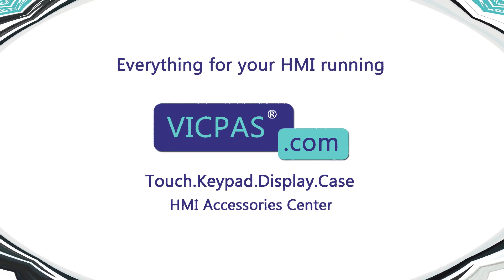PanelView 600 Series 2711-T6C8L1 Front Overlay HMI Panel Glass LCD Display Screen Plastic Shell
2711-T6C8L1 Allen Bradley PanelView 600 Series HMI Touch Glass Protective Film LCD Display Panel Plastic Case Repair Replacement
where you can find Allen-Bradley PanelView 600 Series 2711-T6C8L1 Front Overlay, Touch Digitizer Glass, LCD Display, Gasket, Screws, Memory Card Retainer Base and Enclosure, more parts and product detail than you ever thought possible!

2711-T6C1 2711-T6C10
2711-T6C1L1 2711-T6C10L1
2711-T6C2 2711-T6C12
2711-T6C2L1 2711-T6C12L1
2711-T6C3 2711-T6C14
2711-T6C3L1 2711-T6C14L1
2711-T6C5 2711-T6C15
2711-T6C5L1 2711-T6C15L1
2711-T6C8 2711-T6C16
2711-T6C8L1 2711-T6C16L1
2711-T6C9 2711-T6C20
2711-T6C9L1 2711-T6C20L1

VICPAS is the leading global provider of replacement, we have an inventory of membrane keypad keyboards, protective film, touchscreen, plastic cases and other accessories for Allen Bradley PanelView 600 HMI repair replacement.

Skype: CMT-Kandy
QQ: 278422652